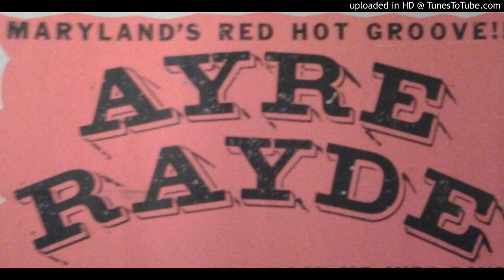01 Track 1- Ayre Rayde Band - Barry Farms Rec. 1983 (Go-Go Timmy)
Ayre Rayde Band - Barry Farms 1983 (Go -Go Timmy)